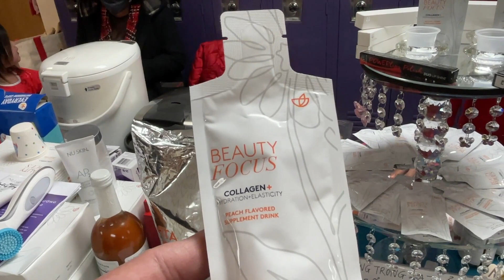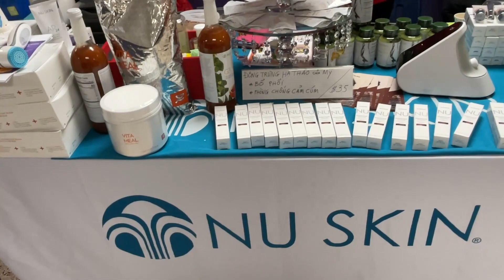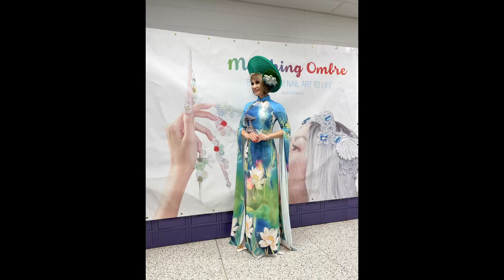Hội Chợ Tết 2022 Part 1 - Với nhiều Ca Sỉ nổi tiếng - Chùa Xá Lợi Charity tổ chức tại Virginia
Chùa Xá Lợi tổ chức Hội Chợ Tết 2022 tại Virginia.
Thứ Bảy Ngày 22 & 23 Tháng 1 Năm 2022
Lake Braddock Secondary School
9200 Burke Lake Rd